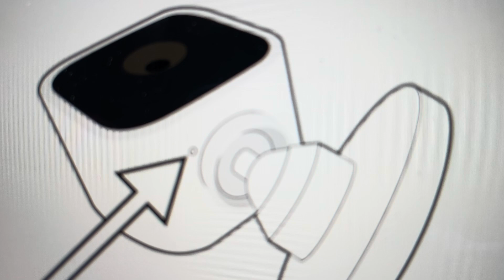Hard Reset Blink Mini Security Camera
How to reset your Blink Mini security camera if it is not connecting or if you are moving and need to reset it to its factory default settings.